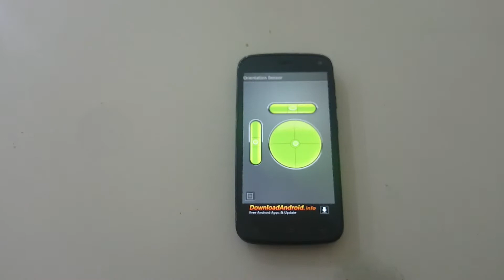Gionee E3 Orientation Sensor Test